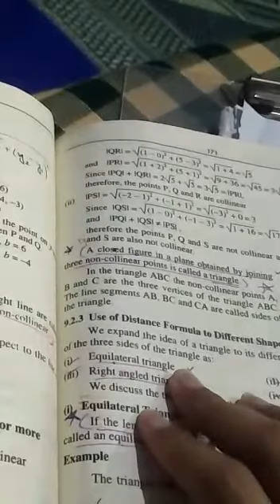Coordinate Geometry in urdu ||9th class math || AM science academy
in this lecture geometry is discussed.